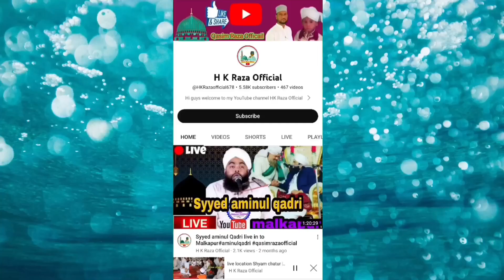ईराक कितना बाकी है live location shihab chatur 🥰dream journey Kerala to Macca#shihab